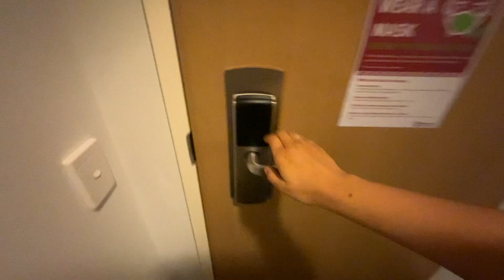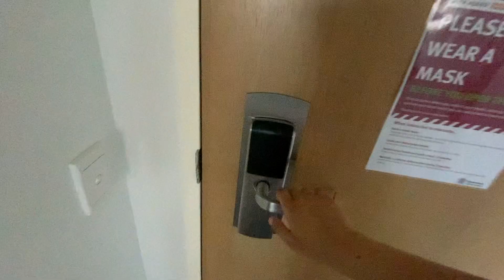MY QUARANTINE DIARY: Day 10-12 | Results from my PCR tests in quarantine | I am now a bird mum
I received negative results for both of my PCR tests, which means I'm all set to leave quarantine in two days time. And not a moment too soon. Given another week, I would look like the bird lady from Home Alone 2. This is a video diary of Days 10 to 12 of my quarantine.

Stay safe out there, wherever you are.

S.